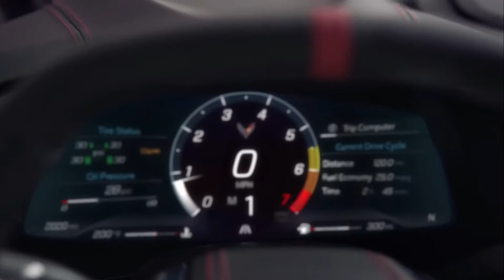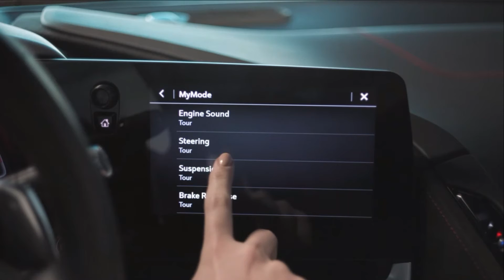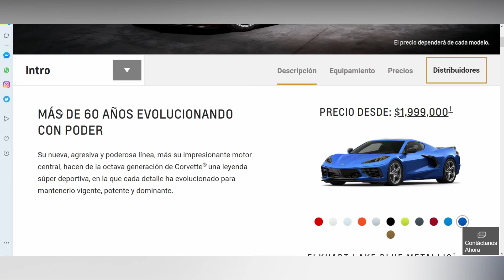Chevrolet Corvette 2020 – El súper deportivo americano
Primer contacto del Chevrolet Corvette 2020

Versiones:

Corvette Z51 Coupe: $1,999,000 MXN

Corvette Z51 Coupe Performance Package: $2,200,000 MXN

Precios sujetos cambios sin previo aviso, publicados en moneda nacional

Biblioteca Youtube

NEGOCIO/PRENSA/PUBLICIDAD